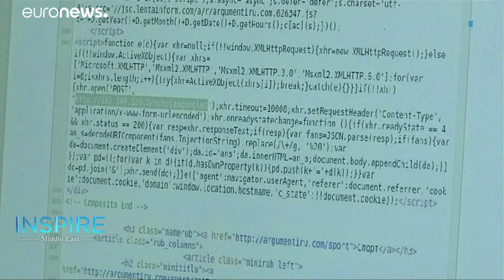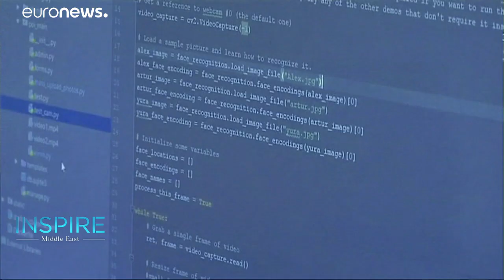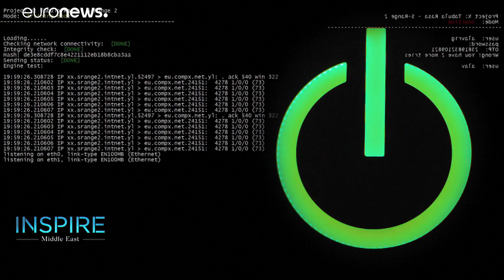What is ethical hacking and what is it doing for cybersecurity?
Hackers today are capable of stealing your bank details in seconds by simply holding your debit card to their phone.…